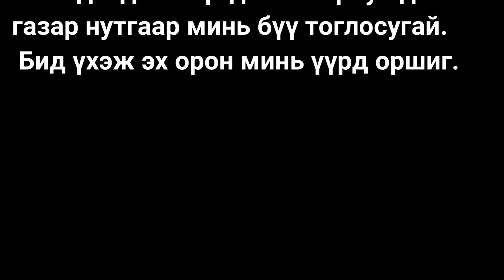Та бүхэндээ өөрсдийн 6.2 хэмээх бүтээлийг өргөн барья. Таалан соёрхоно уу.